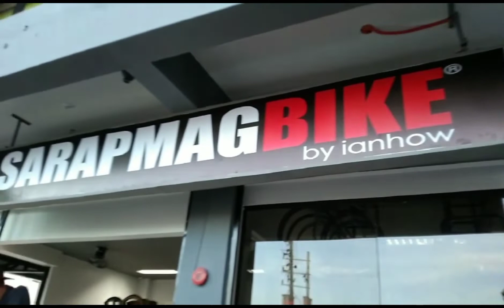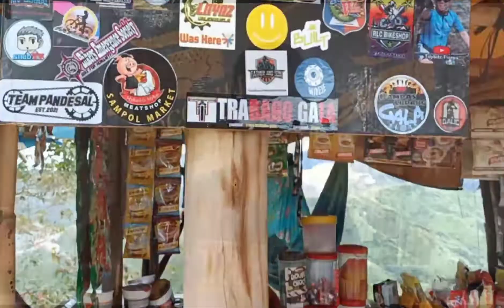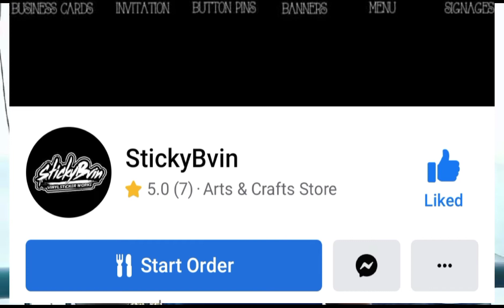SARAP MAG BIKE SHOP SOFT OPENING AT PUTATAN MUNTINLUPA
on April 4 2022 it is the soft opening of Sarap mag Bike Shop owned by Ian How a well knowned blogger and cyclist located at Putatan Muntinlupa, all of Team Apol are present in the said opening namely Dohc aka Mekaniko Martilyo Charles of Charlesontv Sir Noel of SerNoel TV and Sir Ronie aka Uysi Batman, this shop features apparels and and wide variety of Bicycles